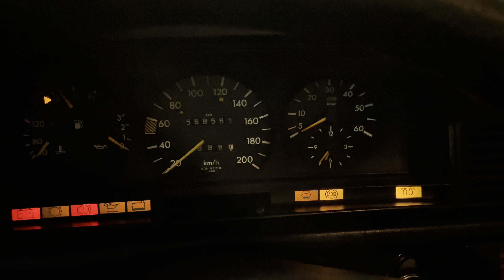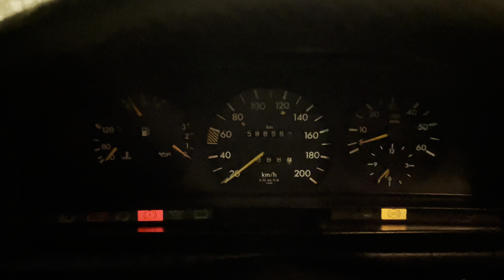Mercedes-Benz 190D 2.5 Diesel (W201, 90PS) Kaltstart, mit 588.563 Kilometer und 3 Wochen Standzeit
Video eines Kaltstarts eines 1991er Mercedes W201 190D 2.5 Diesel, Automatik mit 588.000 Kilometer Laufleistung.
Die Temperatur lag bei etwa -1 grad Celsius.

Die Vorführanlage muss nur einmal eingeschaltet werden, da der Wagen noch gute Kaltstarteigenschaften mit sich bringt.

Der 5-Zylinder-Diesel sprang, bei diesen Temperaturen gut an, wie man hört. Es sind keine Auffälligkeiten festzustellen und das trotz der hohen Laufleistung!

Video of a cold start of a 1991 Mercedes W201 190D 2.5 diesel, automatic with 588,000 kilometers.
The temperature was around -1 degrees Celsius (=30,2°F).

The demonstration system only needs to be switched on once, as the car still has good cold start properties.

The 5-cylinder diesel started well at these temperatures, as you can hear. There are no abnormalities to be found, despite the high mileage!

Wir hoffen, Euch gefällt das Video. Wir würden uns über ein Like, Abo und natürlich auch über Eure Kommentare freuen :-)